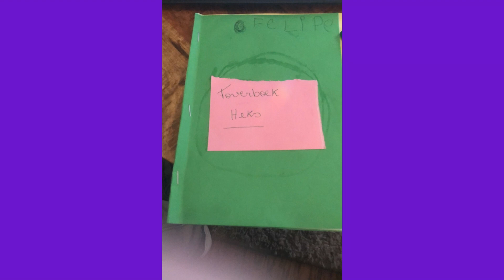Een snelle en makkelijke LAMPION maken! Geschikt voor verschillende gelegenheden!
Het begint weer donker te worden. Tijd voor wat gezellige verlichting.
Ik ga vandaag aan de slag met het maken van blik-lantaarns. Doe jij ook mee?

Wat heb je nodig:

- Een Blikje of blikken
- Papier
- Potlood
- Liniaal
- Gum
- Schaar
- Tape
- Handdoek
- Spijker
- Hamer
- Wol
- En een Lampionstok of Lichtje

TIP: Gebruik jouw eigen creativiteit om jouw LANTAARN uniek te maken!

Volg jij me al op Insta??

Ik ben onwijs benieuwd wat jij allemaal voor moois maakt en deel het graag op

Wil je dat jouw kunstwerk kans maakt om in een volgende aflevering te komen?
Stuur deze dan zo snel mogelijk naar me toe!

Tot snel!